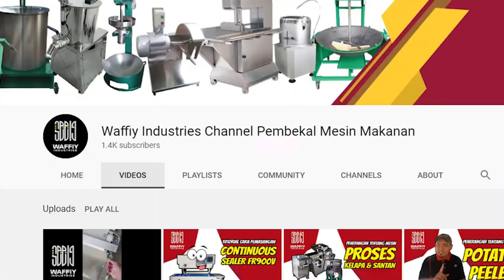MAI KAMI KONGSI KAT HAMPA MESIN APA YANG AKAN JADIKAN KARIPAP HAMPA JADI LAGI SEDAP, GEBU & PADAT !!